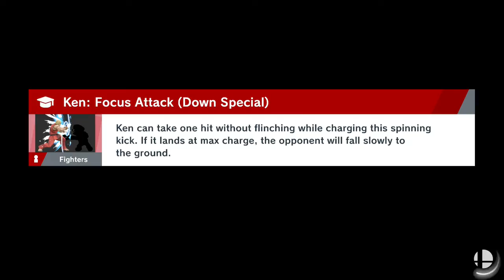Super Smash Bros. Ultimate Doubles! Ridley & Sonic VS Ken & Daisy